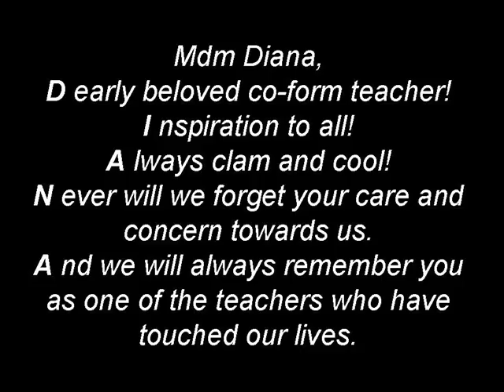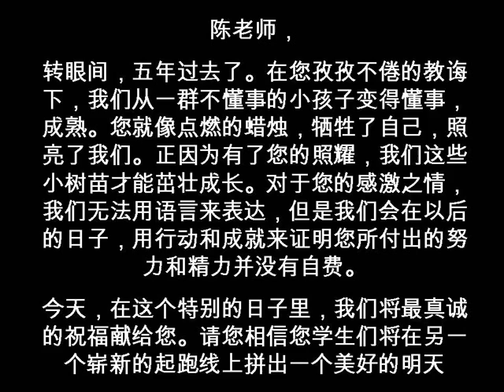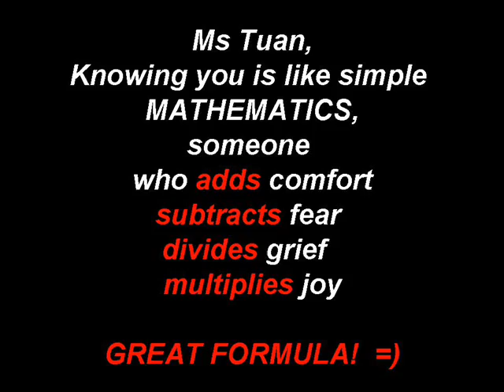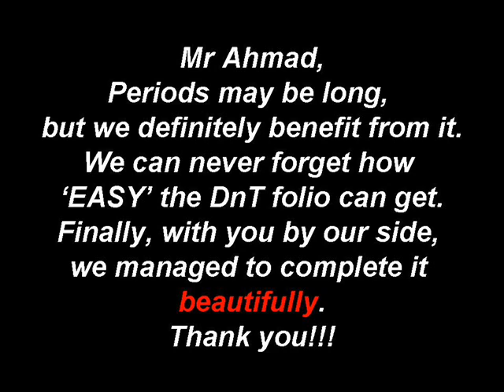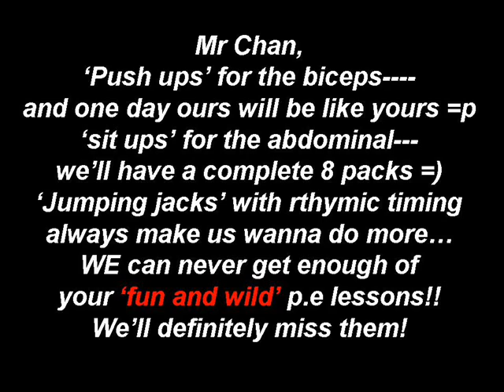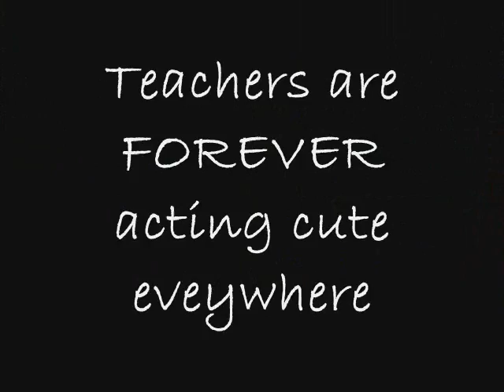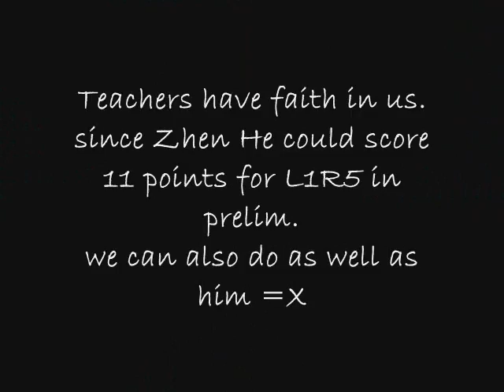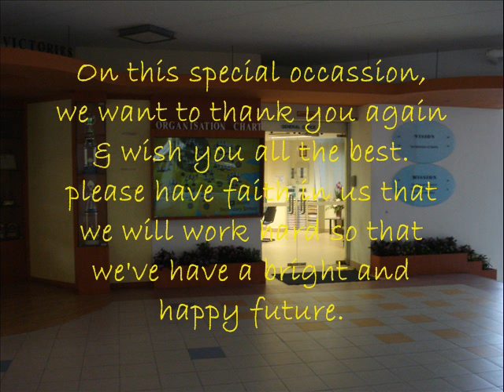Beatty sec 5N1'07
video on garduation of 5N1'07